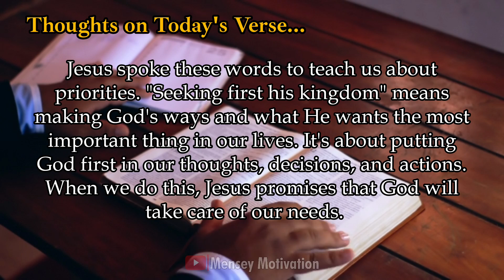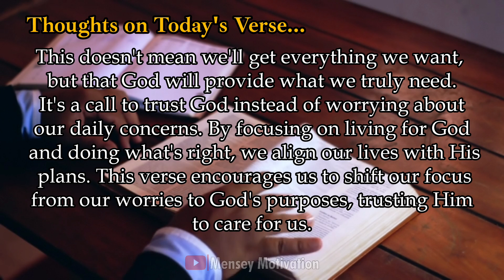Seek First the Kingdom - Bible Verse of the Day - September 17, 2024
"Seek First the Kingdom: The Life-Changing Truth of Matthew 6:33" Bible Verse of the Day
Take a moment to reflect on these hearts, share them with friends, and discover the, inspiration and guidance found in God's Word.